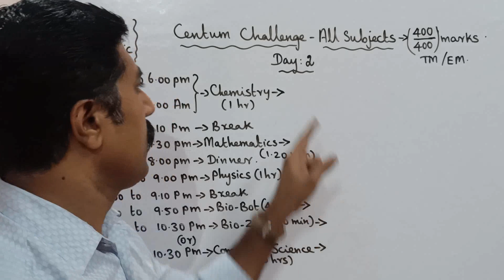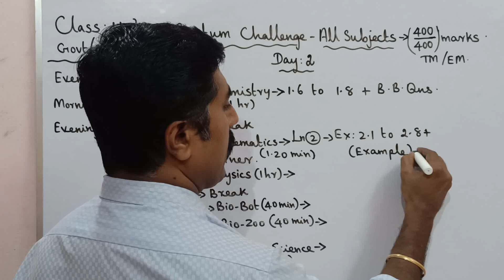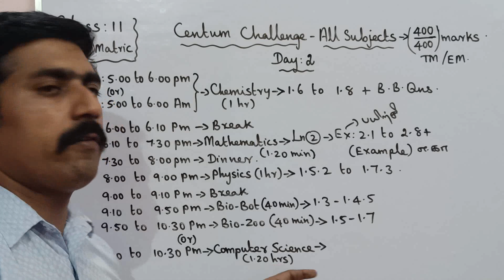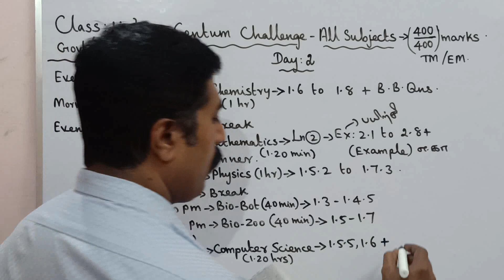Class 11|Day 2|Centum Challenge|Half yearly exam|All subjects|sky physics